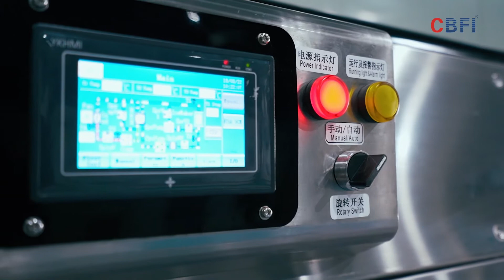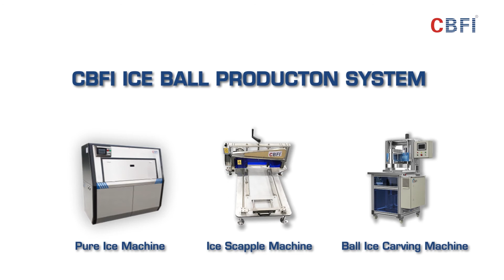High end ball ice machine manufacturer for Bar/Club/KTV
This type of ball ice is melting-resistible, high-roundness, transparent, non-bubble and enjoyment. It's especially applicable for high-end consumung places, such as Bar, KTV, Club, etc.
Wisky, cold drink, cocktail, wine, beer, coke, banquet.